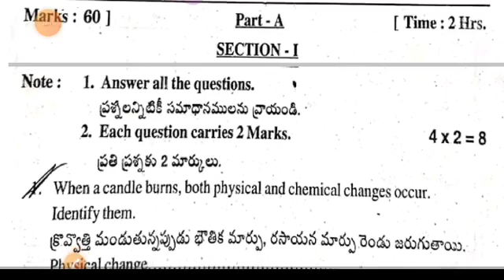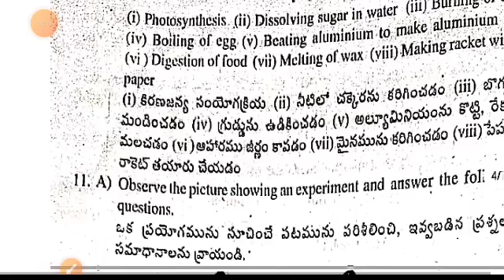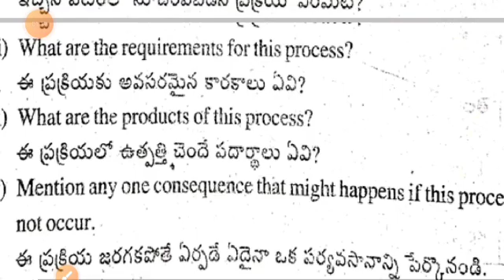💯Ap 7th class Sa1 general science real question paper 2023-24 with answer|7th sa1 science answer key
Ap class 7th general science Sa1 💯real question paper 2023-24 with answers|7th sa1 science answers

Ap Sa1 7th class general science question paper 2023-24 answers|Sa1 7th science question paper2023

Ap 7th class general science sa1 question paper 2023-24|7h class sa1 ps&ns question paper 2023 with answers

7th class sa1 general science question paper leak 2023 latest
7th class sa1 general science question
7th class general science sa1 question paper 2023
sa1 exam question 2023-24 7yh class general science
7th class sa1 science question paper 2023
7th class sa1 general science question paper
7th class sa1 question paper general science